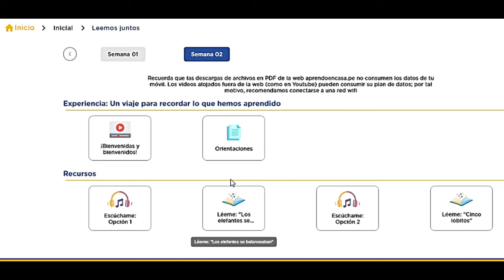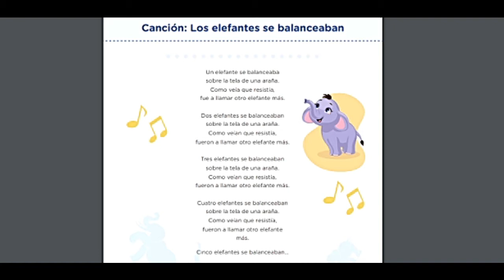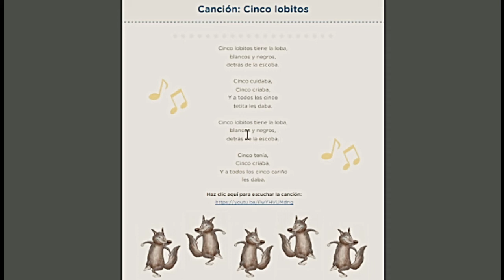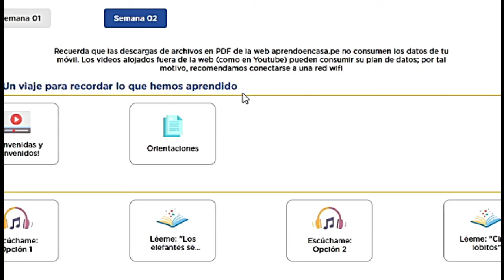LEEMOS JUNTOS semana 2-INICIAL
leemos juntos de aprendo en casa, semana 2